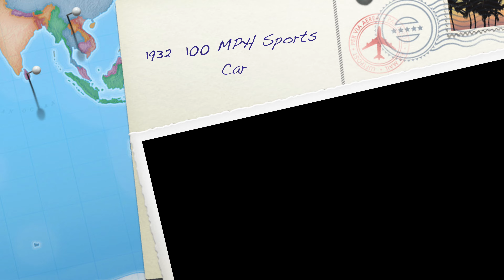1932 Mechanix Illustrated Magazine Sports Car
1932 100 MPH Sports Car - Bought plans in 1952 out of Mechanix Illustrated Magazine.
Al Alunni Videographer